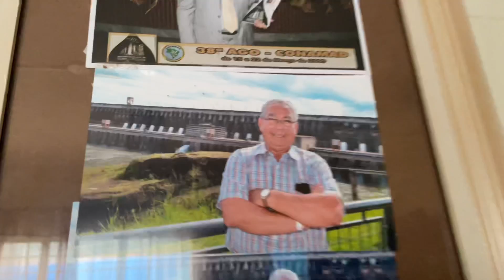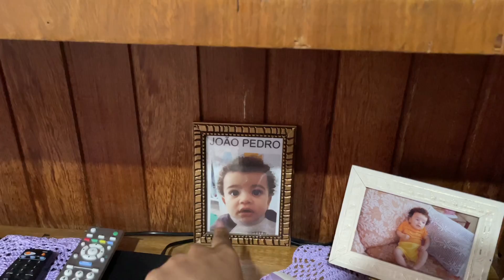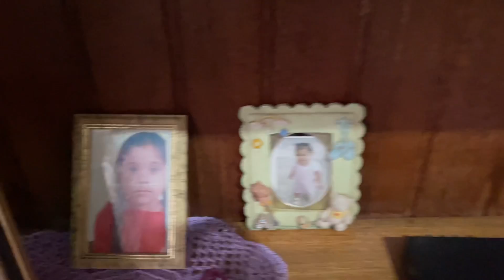TOUR PELA CASA DA MINHA AVÓ NO BRASIL 🇧🇷